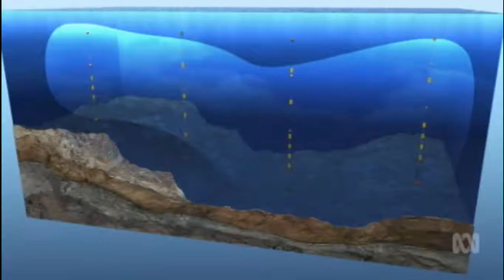Researchers measuring Australia's ocean currents to understand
14/11/2016 Most of the heat generated in the world is being stored in the oceans.